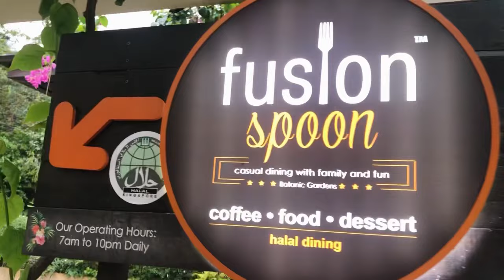COFFEE TIME AT FUSION SPOON | ABOUT MARY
Let’s drink and enjoy the coffe while raining!!